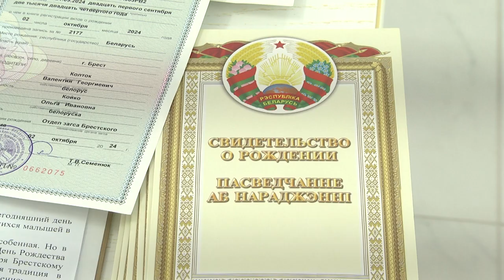2024-10-16 Чествование детей, родившихся в День мира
Трогательное событие прошло сегодня в Бресте. 21 сентября особый день для всей планеты - День Мира. Мир- это короткое слово вмещает в себя не только отсутствие конфликтов и войн, но и динамичный процесс, в котором царит дух взаимопонимания, сотрудничества, любви и новой жизни. 12 новых брестчан появилось на свет в областном центре  в 2024 году 21 сентября. Республиканская неделя родительской любви  стала отличным поводом для торжественного чествования родителей и вручения свидетельств о рождении тем, кто родился  в День Мира. При поддержке белорусского фонда мира в торжественном зале Дома гражданских обрядов Брестского горисполкома собрались представители власти и почётные гости, чтобы поздравить семьи с их новыми членами семьи и подчеркнуть важность сохранения мира в семье, в душе и доме. С подробностями Янина Даниленко.

*Наши контакты:*
✅Телефон горячей линии:
54-63-67